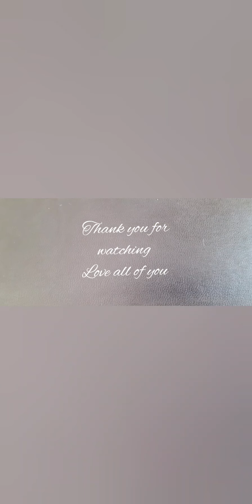Stek mint pakai air